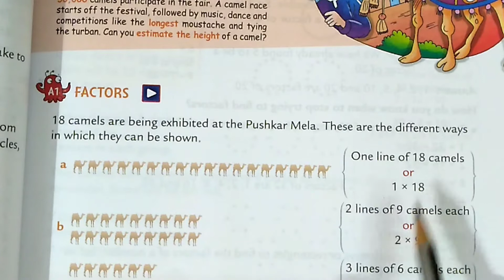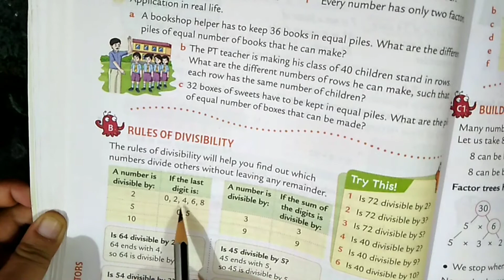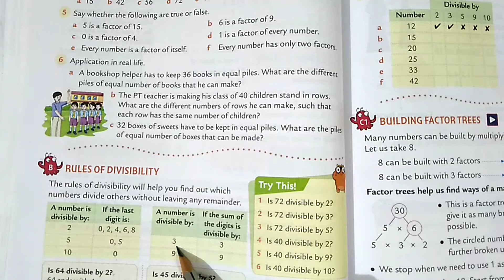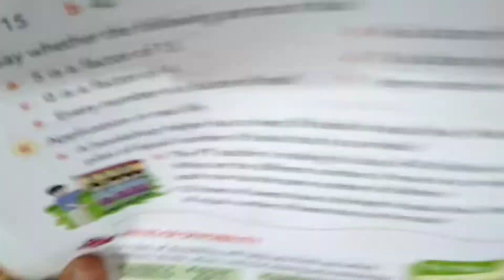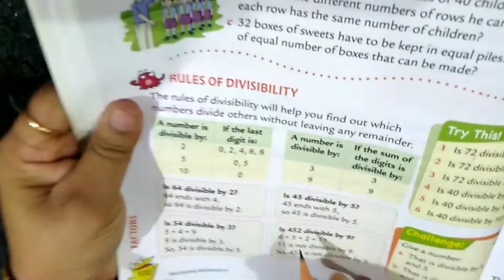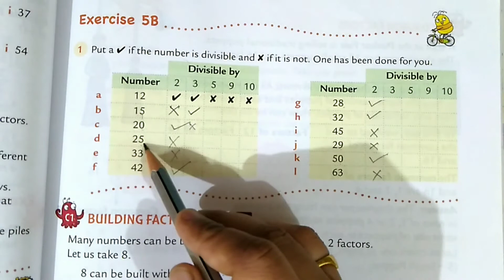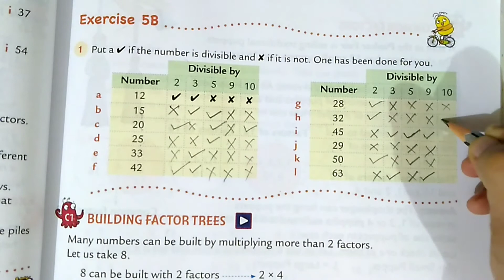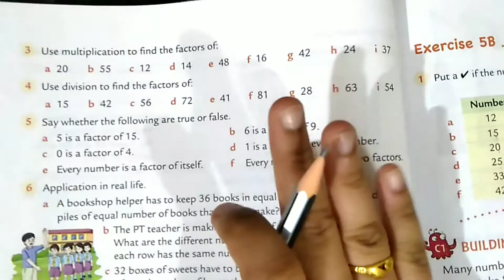CBSE class-4 math's/Oxford book/Chapter 5 factors/Exercise 5B Divisibility rules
Hello Students, in this video I have explained divisibility rules of 2,3,5,9 & 10 and also solved Exercise 5B.

- Mrs.Sonali Manoj Manjarekar